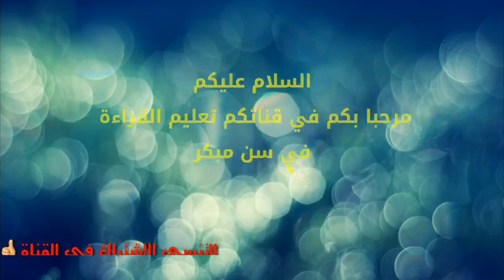120بطاقة لتحفيز الرؤية لدى الرضع من عمر 0 إلى3 أشهر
بطاقات تحفيزية لحاسة البصر للأطفال حديثي الولادة من عمر 0 إلى ثلاثة أشهر باللونين الأبيض والأسود وكذلك الأبيض والأسود والأحمر